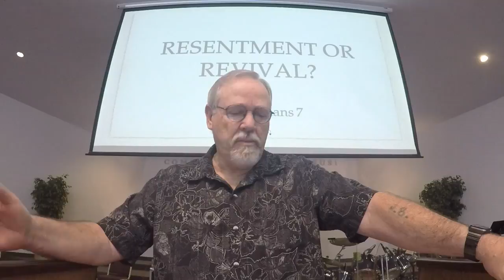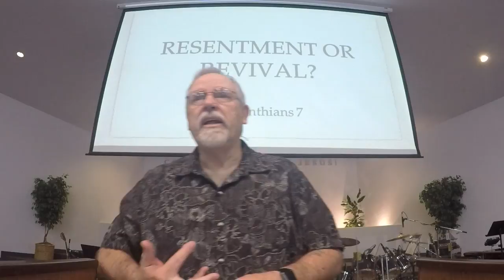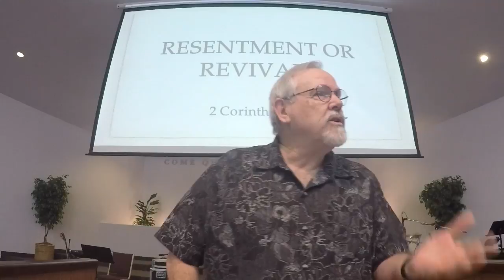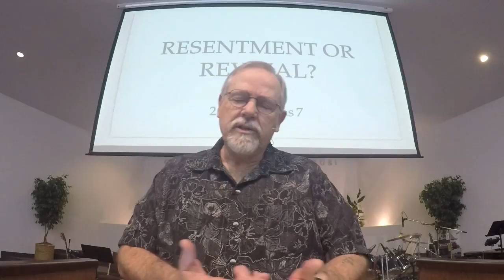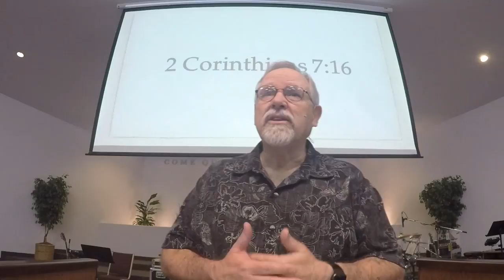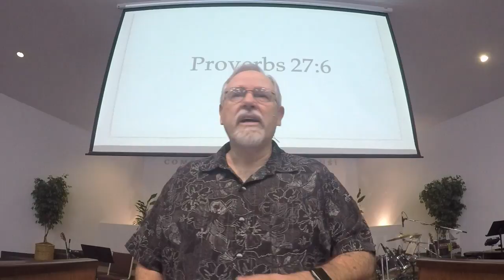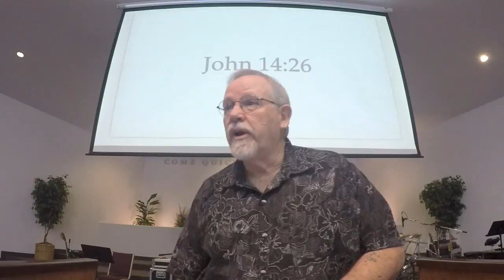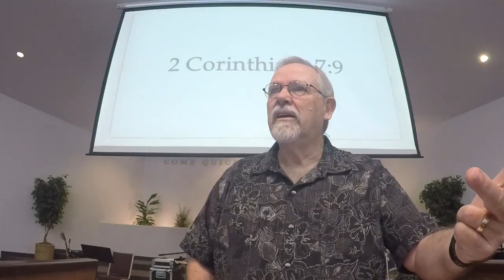02 Corinthians 07 - Resentment or Revival? - Pastor John W. Brown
As Christians we pray for revival. We long for a time when the fire of God will burn bright enough for everyone to see Jesus so that many will be saved. In reality we expect that fire to start somewhere else or with someone else. Real revival must start within our own hearts!